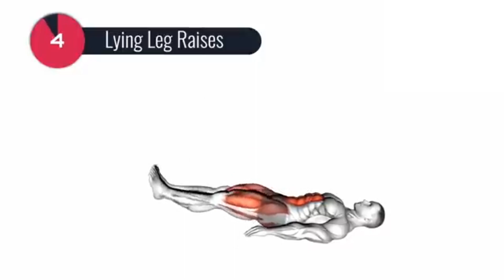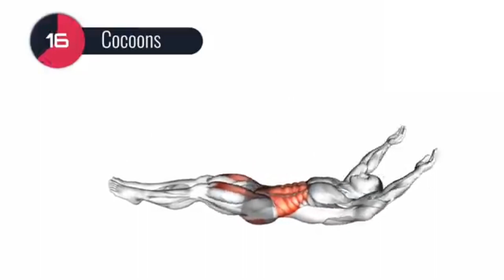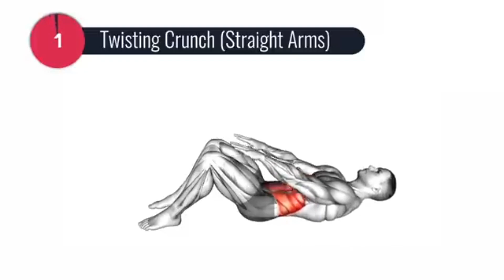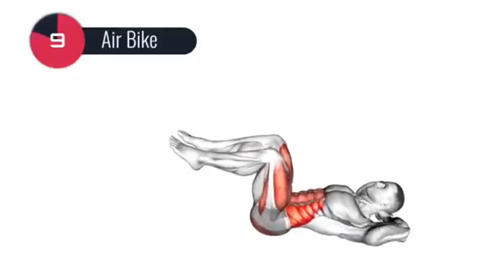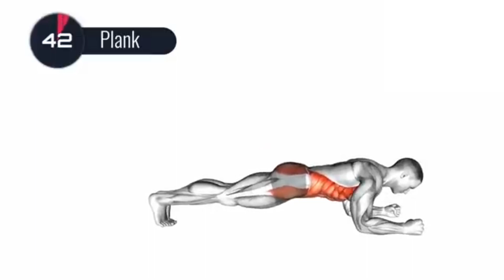How To Six Pack Workout At Home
0:00 Mountain Climber Plank
1:05 Plank Lateral Raise
2:05 Plank to Toe Tap
3:05 Front Plank (Arm & Leg Lift)
4:05 Plank Jack
5:06 Dynamic Plank
6:06 Twist Plank
7:06 Front Plank